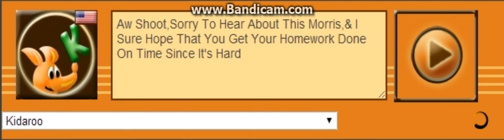Kidaroo Voice 293